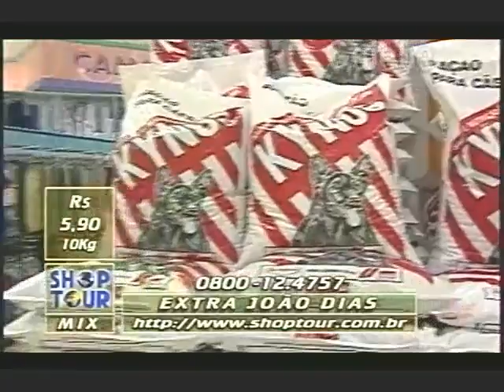EXTRA JOÃO DIAS PAULO VERONEZI GALEBE 29 08 1997 2